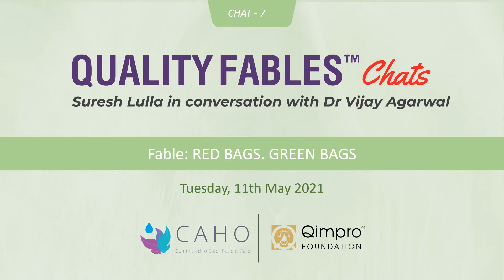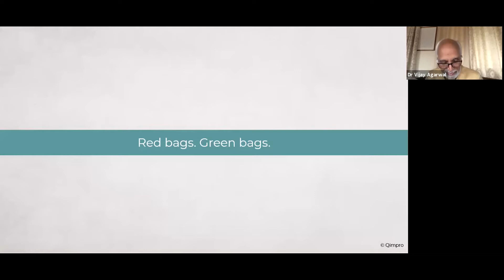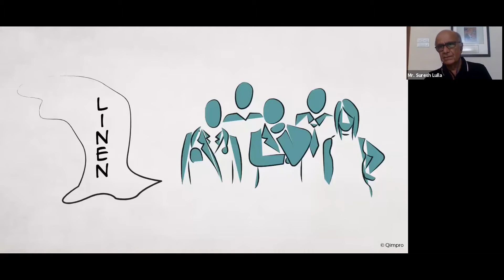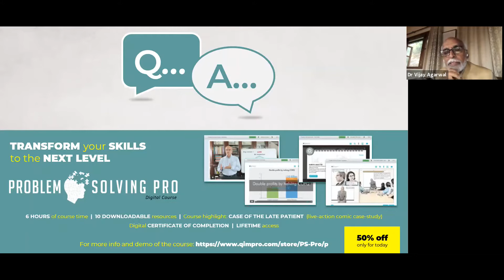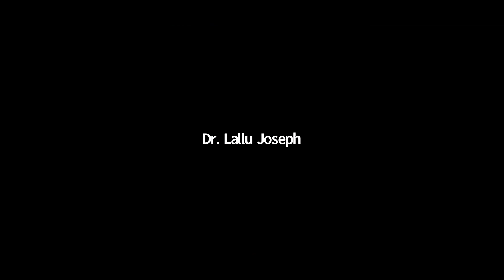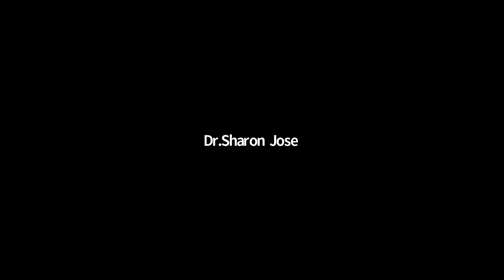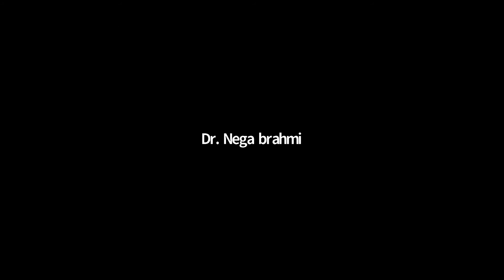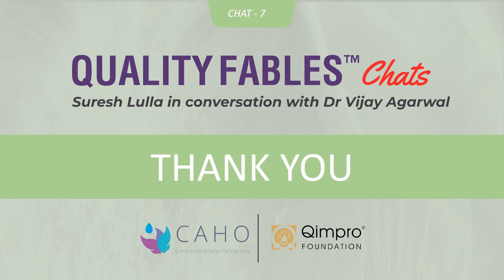Quality Fables Chat- 7 : Red Bags. Green Bags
Speakers : Mr. Suresh Lulla, Dr. Vijay Agarwal, Dr. Lallu Joseph